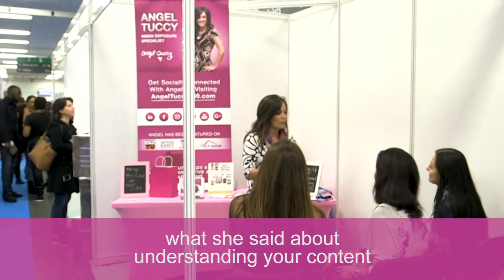The Key to Media Exposure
Angel Tuccy was a key speaker at the London Best You Expo in 2019, teaching the audience the key ways to create media exposure for your brand, business and life.